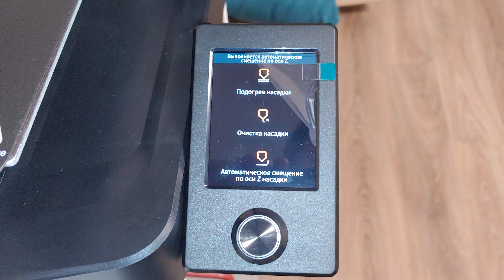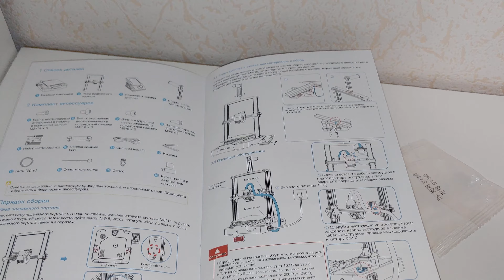Это фиаско, братан😕. Creality в шоке 😱 от нового юзера. Просчитался, но где?🤨. Антиинструкция.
Сейчас этого товара нет в наличии у этого продавца. Можно купить такой же 3Д-принтер у других продавцов, например:

Платформа: Aliexpress.
Название: 3D принтер Creality Ender 3 V3 SE с 250 мм/с
Выбор: Ender 3 V3 SE.
Магазин: CREALITY 3D Printer Official Store. - Можно.
Доставка: Express delivery. (😆🤣🤣🤣🤣) – Цайняо доставку НЕ рекомендую.
Покупал за 15 851 р.
Заказал 18.12.23. Получил 20.01.24, через 34 дня после оплаты! (Вот это экспресс! Цайняо)

Неверно проложил кабель экструдера. И чуть всё не сломал.

Отрывок взят от сюда:
МОЯ сборка 3-Д принтера Creality Ender 3 V3 SE. Подробный обзор принтера и его комплектации, сборка, калибровка и 1-й запуск.:

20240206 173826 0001